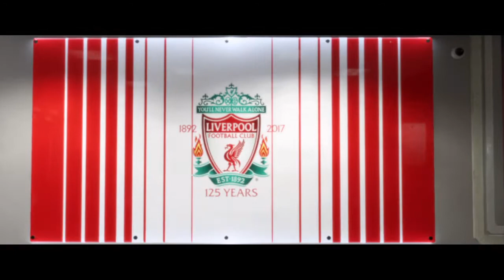FIFA 18 The journey hunter getting booo by fans